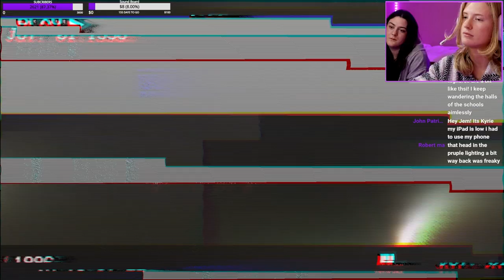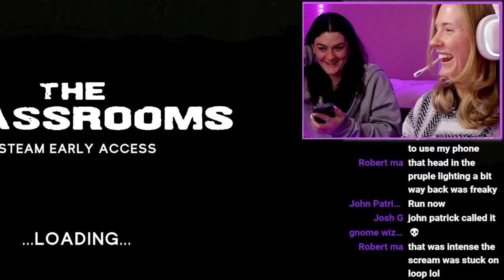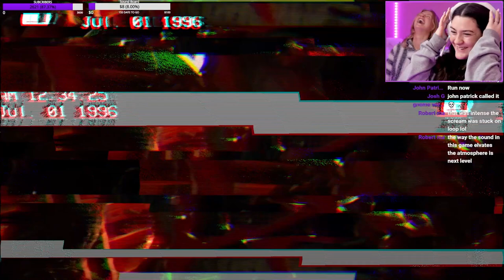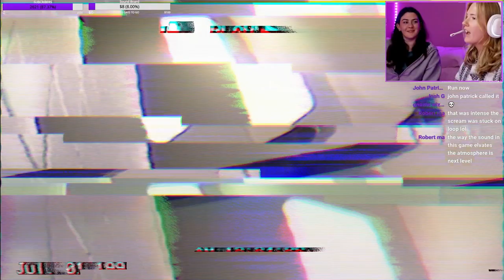PUT EVERY MONSTER ON ONE LEVEL?! l The Classrooms